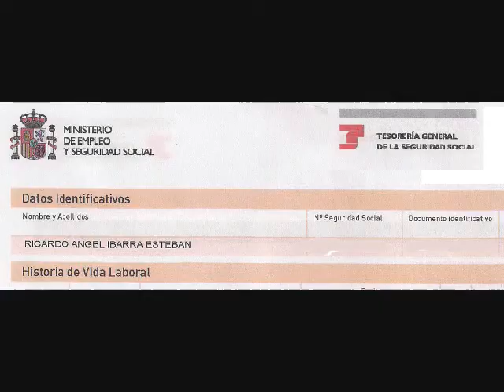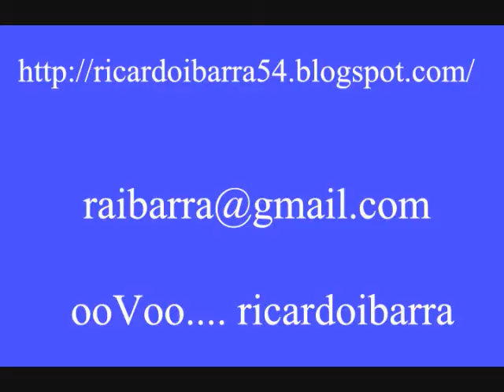285. yo he vuelto en mi trabajo